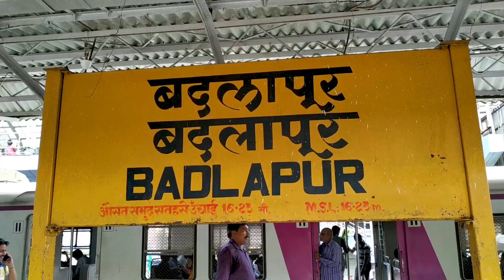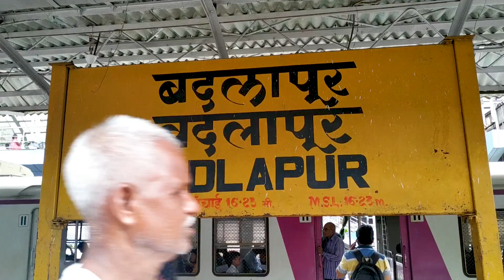Mumbai Local Train Badlapur Station Mumbai Max.